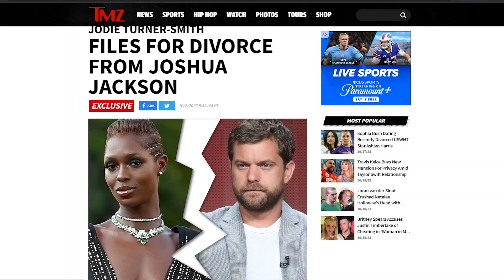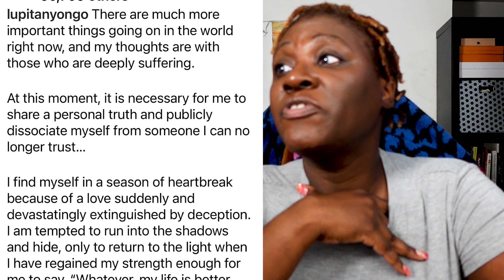Lupita Spotted with Jodie Turner's Husband Joshua Jackson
Joshua Jackson and Lupita Nyongo were spotted at a Janelle Monae concert weeks after Jackson’s wife Jodie Turner filed for divorce,. Then one day later, Lupita confessed breakup with her now ex-boyfriend... what in the lifetime movie is going on?